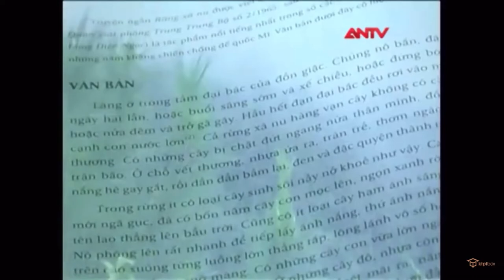RỪNG XÀ NU - Nguyễn Trung Thành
THPT Nguyễn Trãi ( Bình Dương) 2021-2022
Edit: Tnhixđ